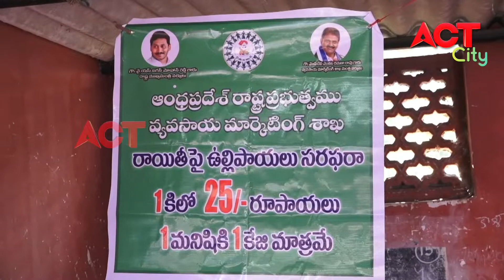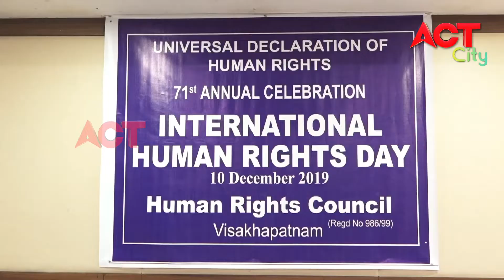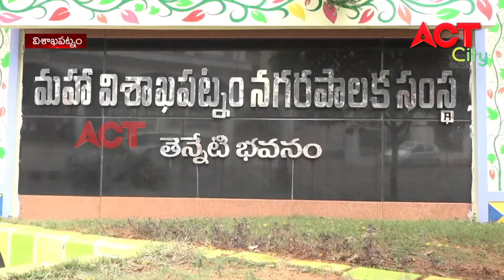MORNING ACT CITY VIZAG NEWS 10 12 19